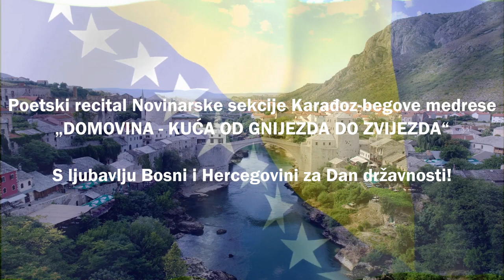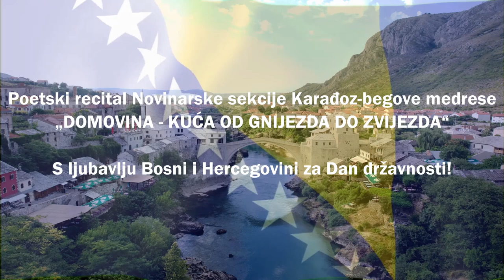"DOMOVINA - KUĆA OD GNIJEZDA DO ZVIJEZDA"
Poetski recital Novinarske sekcije Karađoz-begove medrese

S ljubavlju Bosni i Hercegovini za Dan državnosti!

Recitatori: Imran Talić, Irfan Ćosić, Jusuf Buljubašić, Kerim Hujdur, Benjamin Šćuk, Idriz Zahirović, Izet Čomaga, Hakija Subašić, Lamija Šišić, Aldin Bajrić, Emrah Din Dželilović, Muhammed Talić, Adin Junuzović

Kamera: Hajrullah Ćeman
Montaža: Muharrem-Ibrahim Hadžić i Abdullah Turnadžić
Rukovodilac sekcije: Meadin Mrndžić, prof.